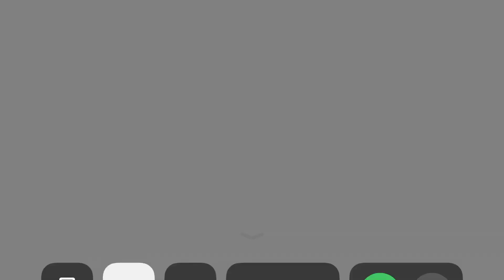[pubg mobile] duo squad insane gameplay with Akuna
לנקודת מבט של אקונה כנסו לקישור